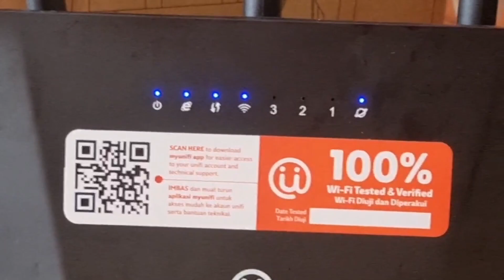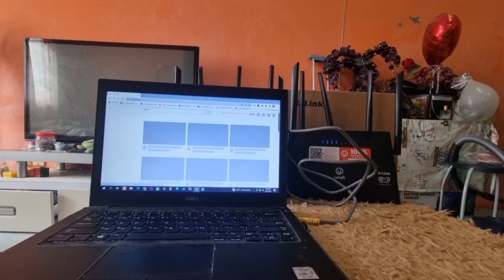cara paling senang setting mesh router dlink ax3000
router dlink ax3000 ini adalah di antara router paling senang bagi setting mesh.

cuma connect network kabel pada lan1/2 pada main router

pada mesh cuma cucuk pada port WAN

biarkan selama 2-3 minit

siap

memang mudah setting mesh router dlink ax3000 unifi ni.